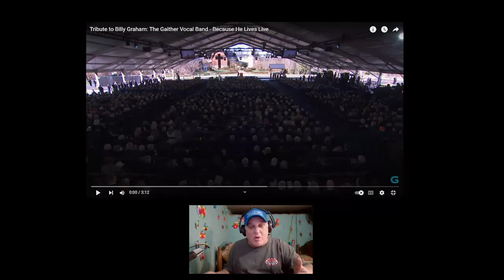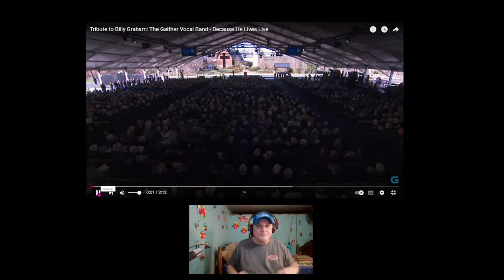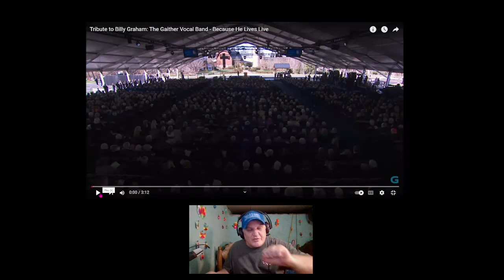WONDERFUL, HEARTFELT Tribute to Billy Graham: The Gaither Vocal Band 'Because He Lives' - REACTION